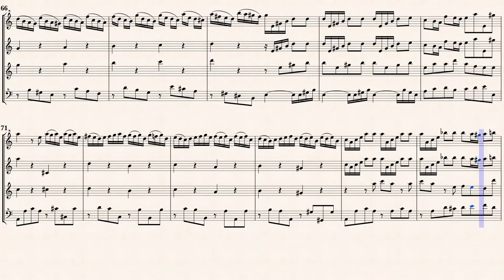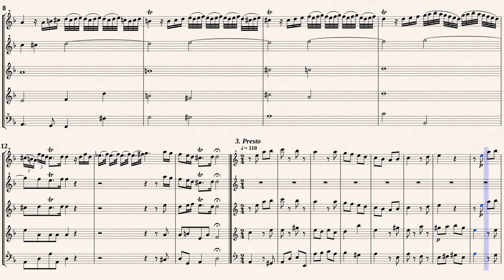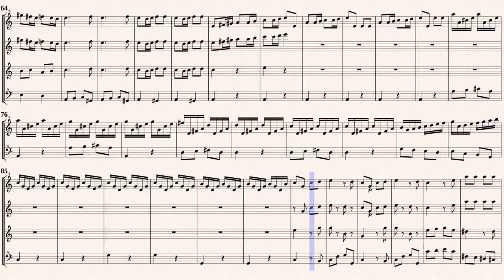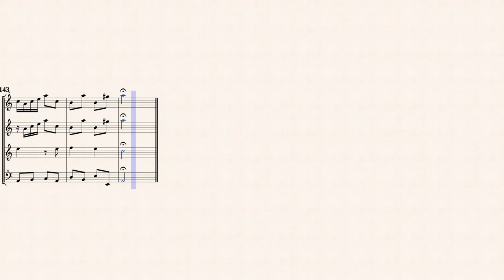Vivaldi, A._Violin Concert in a-minor RV.356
Violin Concerto in a-minor, RV 356
from " L'estro armonico, Op.3 No.6 "